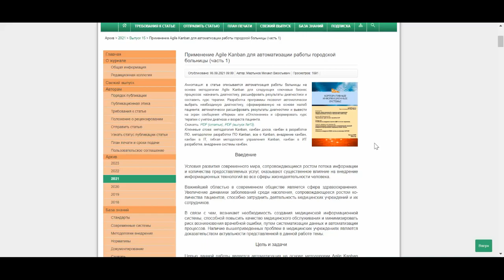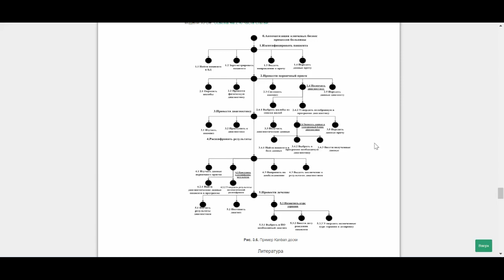Применение Agile Kanban для автоматизации работы городской больницы (часть 1) (анонс статьи)